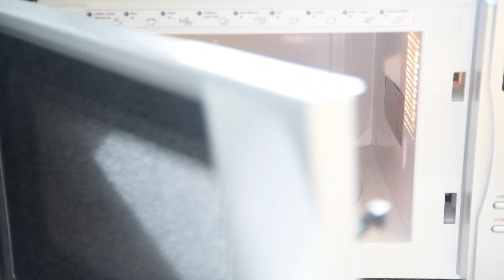TARTA de YOGUR en MICROONDAS ❤️ | con 3 Ingredientes (Postre SIN HORNO)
❤️ ¿Te preguntas cómo hacer un PASTEL de YOGUR con 3 INGREDIENTES? Hoy te explico cómo preparar una TARTA de YOGUR en MICROONDAS con solo 3 ingredientes. ¡Descubre cómo hacer una tarta de yogur sin horno, fácil y rápida de hacer!

🥣 INGREDIENTES para hacer la TARTA de YOGUR en MICROONDAS:
🔸 4 yogures griegos azucarados (500 g)

Jessie xx